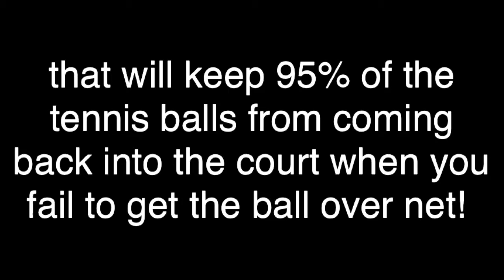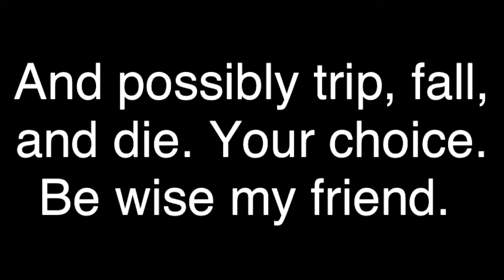FLX ball Catcher